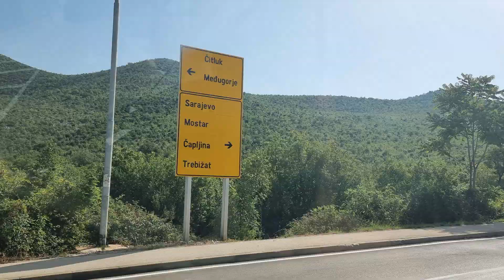CROATIE(5) - 2024 : excursion d'un jourr en Bosnie-Herzégovine |EnvieDeVoy@ges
Croatie-5 : Découverte de la ville de Mostar